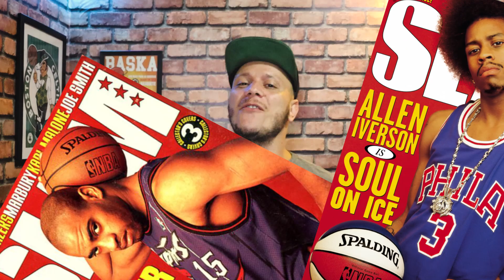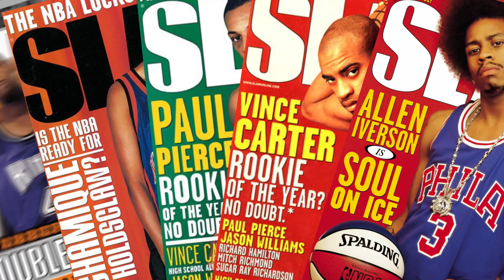O DIA QUE O GANDULA ACABOU COM A FESTA DO ALLEN IVERSON NOS PLAYOFFS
Allen Iverson, era conhecido por ser um jogador muito baladeiro, e tido por sendo de certa forma um mau exemplo para os seus companheiros de time, porém um "gandula " conseguiu estragar uma de suas festas nos playoffs de 2002 contra o Boston Celtics.